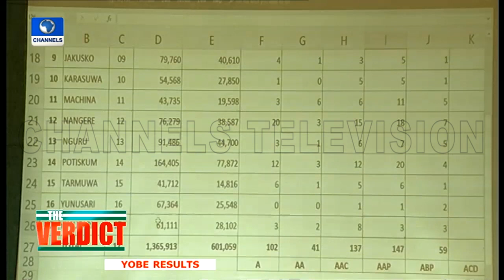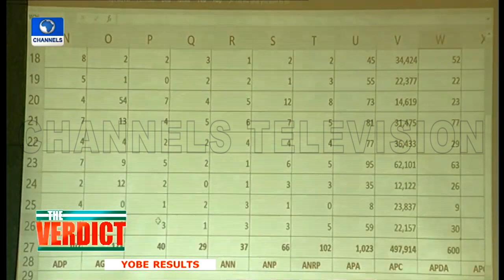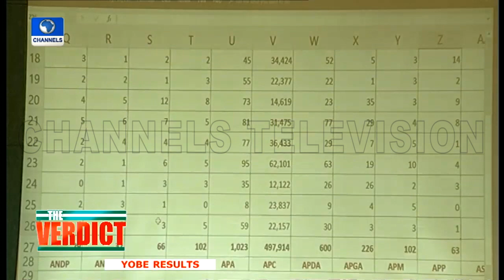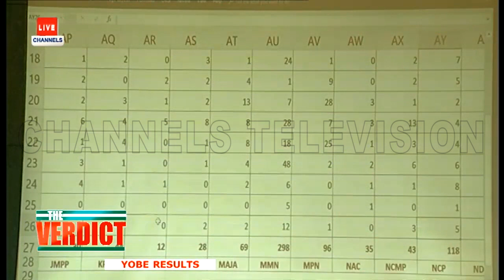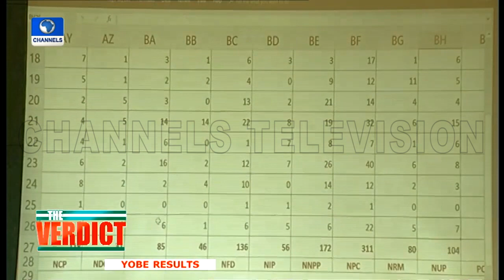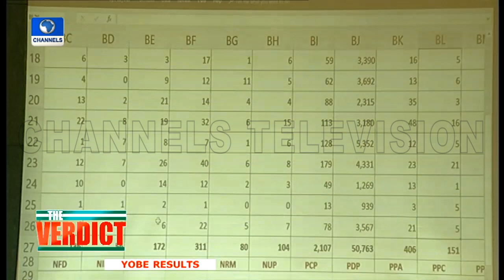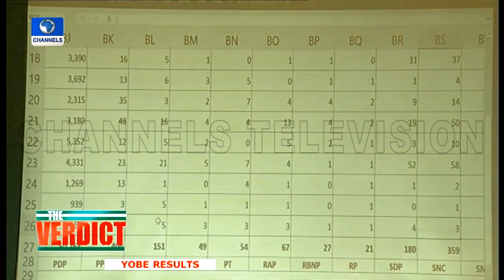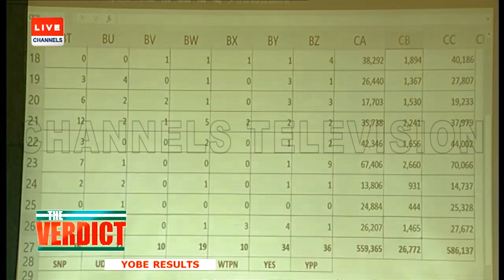2019 Presidential Election: INEC Announces Yobe Results |The Verdict